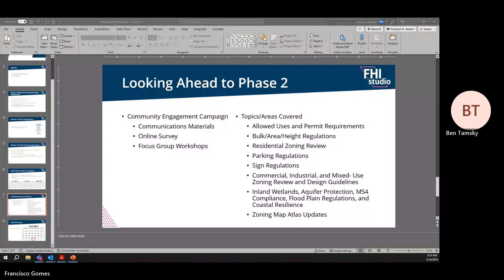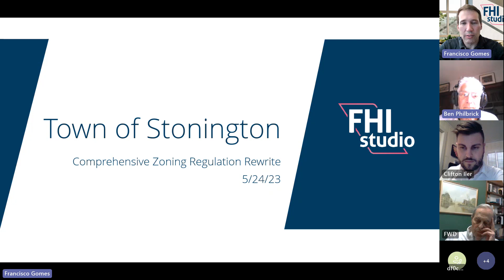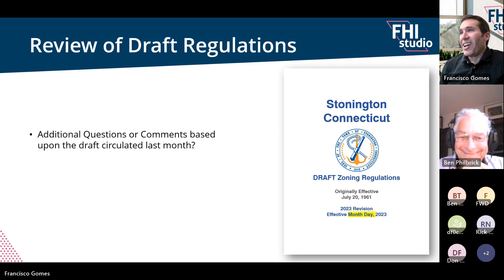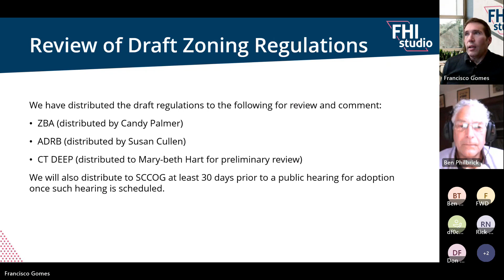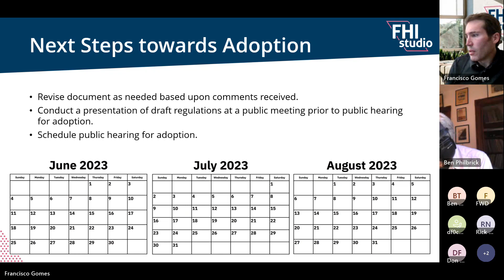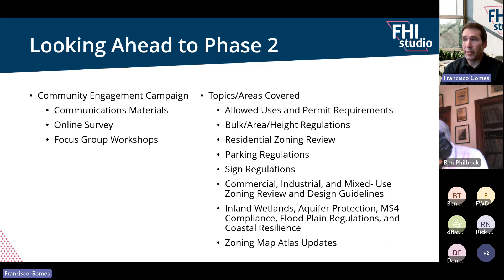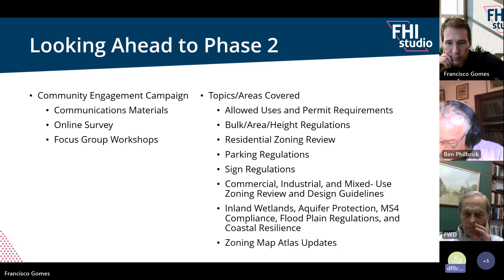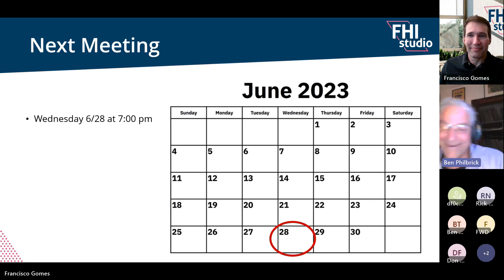Stonington Zoning Meeting 5-24-2023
Town of Stonington, CT Zoning Meeting 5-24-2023